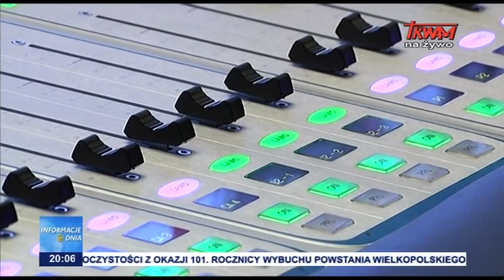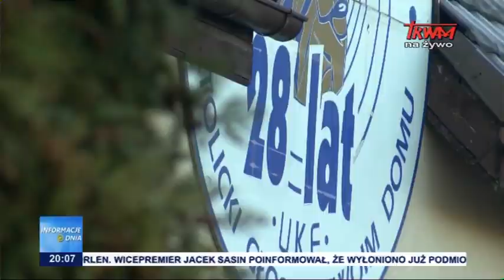Kolejny kłamliwy atak na o. dr. Tadeusza Rydzyka